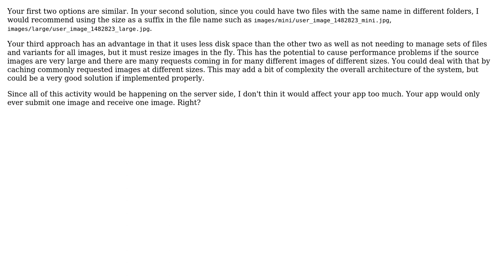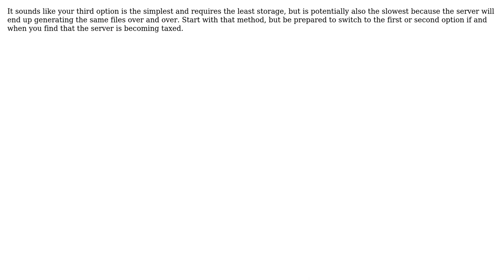Three approaches for obtaining different sized versions of an image from the server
Software Engineering: Three approaches for obtaining different sized versions of an image from the server

With thanks & praise to God, and with thanks to the many people who have made this project possible! | Content (except music & images) licensed under CC BY-SA | Music | Images & others | With thanks to user Midnotion user J. K. user FrustratedWithFormsDesigner user Caleb and the Stack Exchange Network Trademarks are property of their respective owners. You are responsible for your own actions.